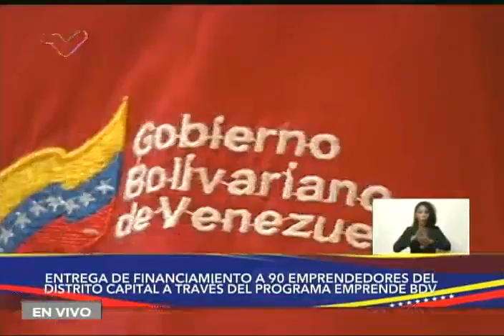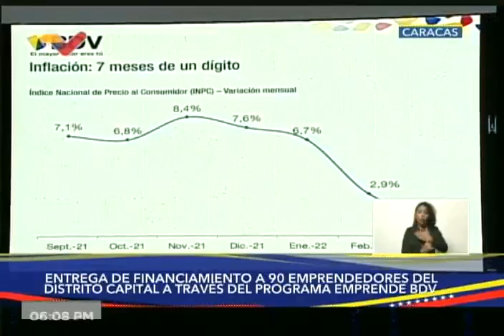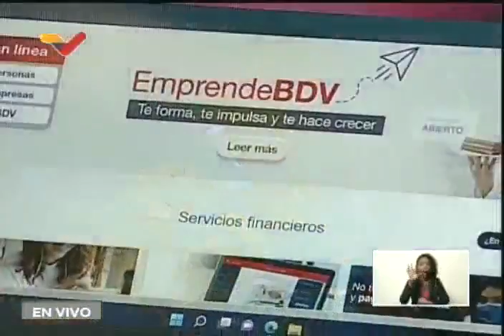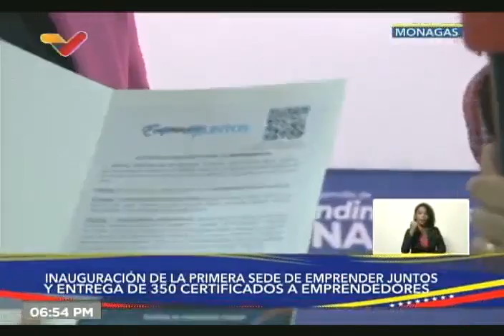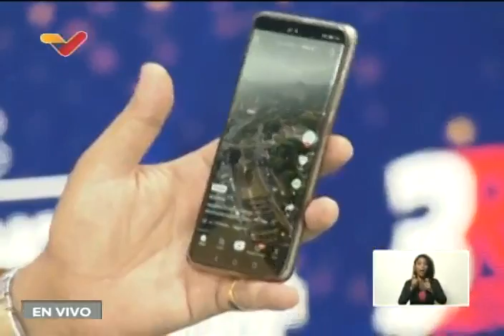Presidente Maduro en Miércoles Productivos, 27 abril 2022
Entrega de financiamientos a emprendedores por parte de la Banca Pública de Venezuela, en actos liderados por el Presidente Nicolás Maduro. Programa "Emprende BDV" del Banco de Venezuela. Feria Vitrina Venezuela.

USDT o Bitcoin (BEP20): 0xef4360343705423a24119205eeb1de2a10fd23f4

USDT (TRC20): TQJB86JZjF5Kt1C7f322aax4iyD6x65UcV

Petros: PFfDUW3cj1WD7cUPYg9MK2EtgG5nUgVzuc